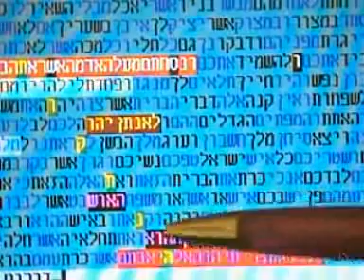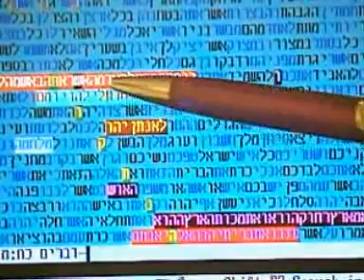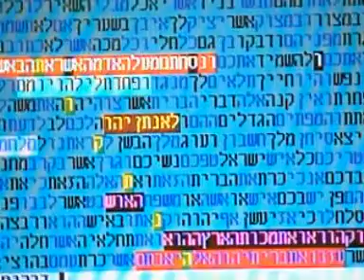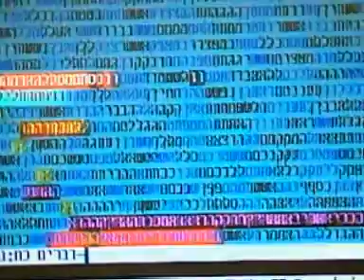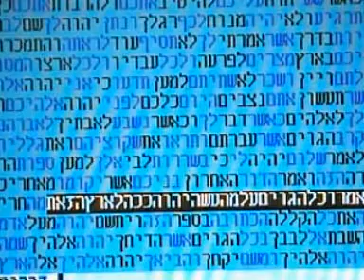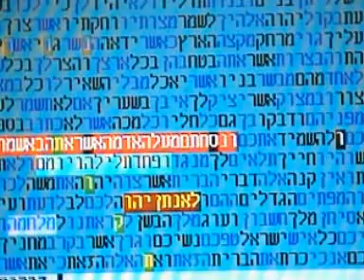THE EXPULSION FROM GUSH KATIF -GLAZERSON